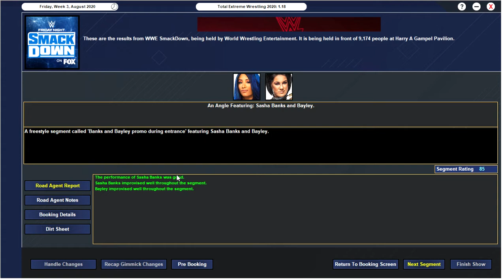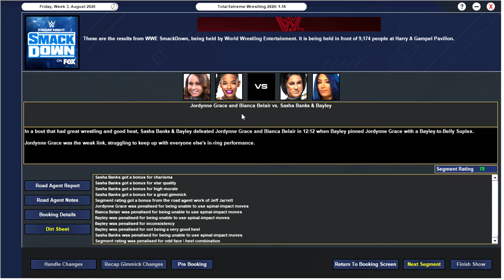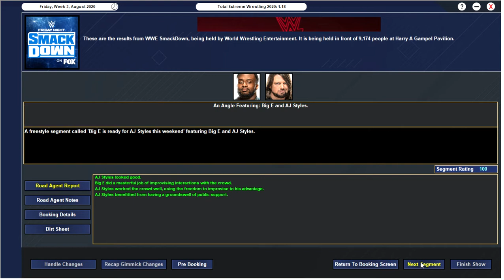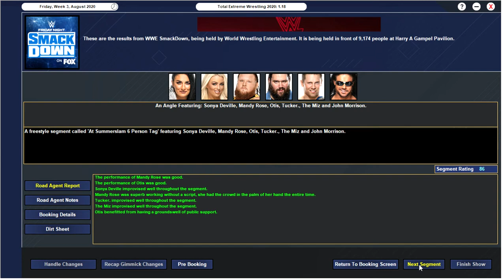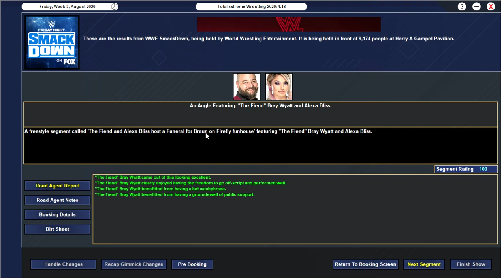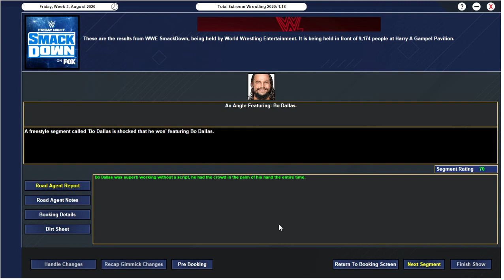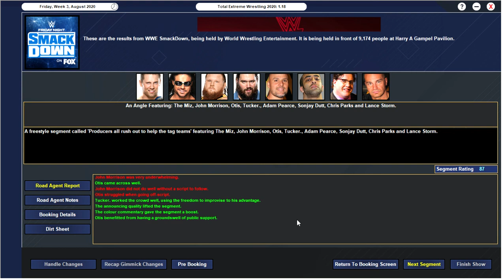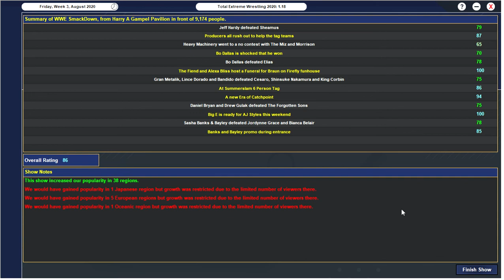TEW 2020- Rebranding WWE- Episode Six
Welcome to Episode 6 of my Rebranding of WWE. In this Episode we have the go home episode of Smackdown for Summerslam 2020
The Card:
Sasha Banks + Bayley vs Jordynne Grace + Bianca Belair
Daniel Bryan + Drew Gulak vs Steve Cutler + Wesley Blake
Gran Metalik, Lince Dorado + Bandido vs Cesaro, Shinsuke Nakamura + King Corbin
Bo Dallas vs Elias
Otis + Tucker vs The Miz + John Morrison